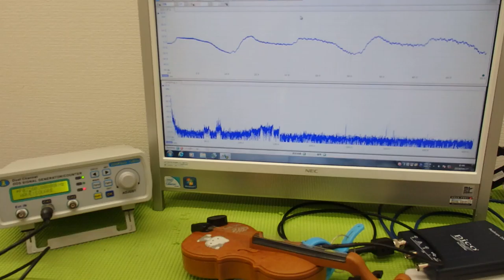音と超音波の組み合わせを利用した超音波制御技術 ultrasonic-labo